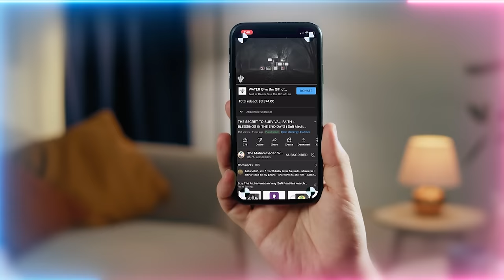Why Many Will Not Be Capable of Seeing Imam Mahdi - Fatal Radiance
Just like coming close to the Ark of the Covenant was extremely dangerous, likewise, extreme levels of piety is expected to step in close proximity to Imam Mahdi, otherwise his radience will be fatal for you.  In other words, most are not pious enough to see nor come near him.  Beware of online individuals giving false oaths or claims about observing Imam Mahdi through dreams.  Furthermore, Imam Mahdi does not get knowledge via dreams - he gets direct knowledge, as described  in Holy Hadith of a Servant's senses being elevated by Allah (awj).

Video Chapters :
00:00 Heavenly connected servants vs those dreaming of end times
06:40 Imam Mahdi (as) is so immensely powerful you can’t see him without dying
08:28 Imam Mahdi (as) isn’t going to guess who he is like these clowns making claims
09:07 All those who came against Prophet ﷺ and Imam Mahdi (as) will perish before the appearance
09:54 Leave the rubbish of dreaming people and come to those whose hearts are awake!

Q&A Chapter :
11:47 How to overcome the lack of motivation to be of service?
14:42 How does one confront the hypocrisy they see in themselves?

Recorded : 20240201